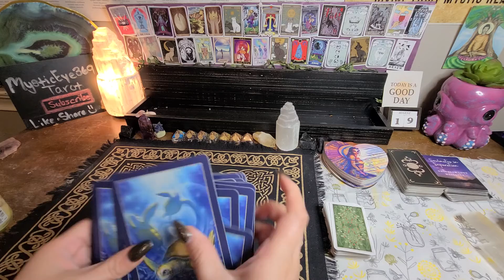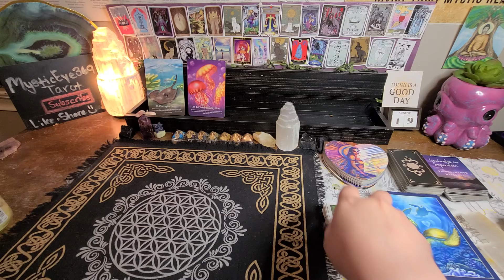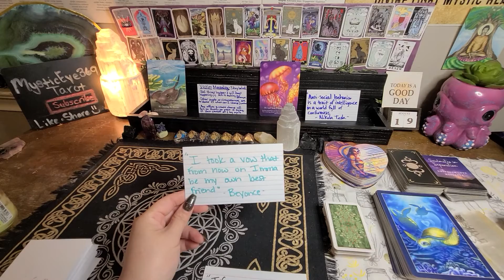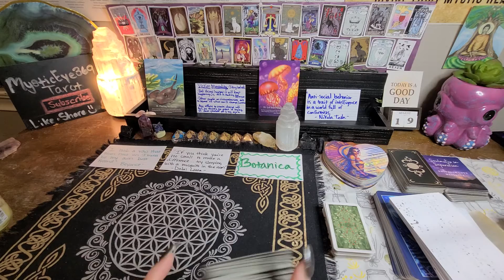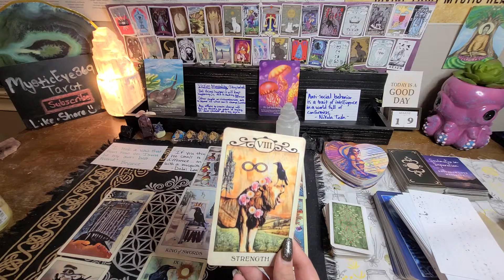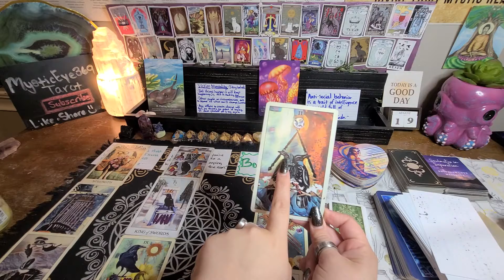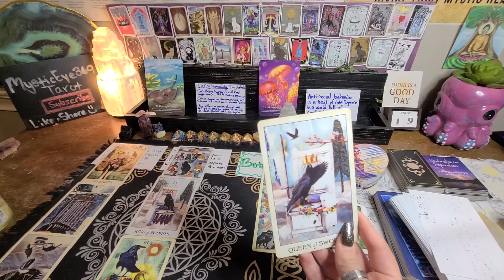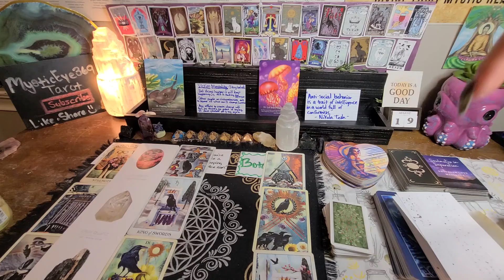🧿Get ready for overflow!💛🌻 ⛲ Claiming the victory💸💪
Hey love! Thanks for stopping by and allowing me to read your precious energy🙏💛Namaste lovely.

I channel new energies each & every day. I don't know your story. Only *you* know your story. Love it or leave it. Feel free to check out any of my other readings. Bless

My name is Monica and I'm an empath, intuitive reader, Momma bear (+ dog mom) and a level 2 reiki healer💛🙏

Welcome to the MysticEye369 Tarot family🌈 and may this timeless general reading bless you when you're called to it!

This GENERAL reading may not resonate with everyone*👌. Take the messages that ring true for you and leave the rest for another beautiful soul 😁💛

⬆️ goes towards new tarot decks, sage🔥,candles 🕯, and other metaphysical goodies for you all🌈🙏💛

Many thanks for the blessings and may the universe/most high bless you in return 3 fold🙏

This helps me tap into YOUR energy for future readings as well as gives me an energetic donation for my time, love, energy, & resources it takes to bring you all these messages🙏💛🔥

I DO NOT consent to the reproduction of any of my content/pictures/videos. Many thanks!